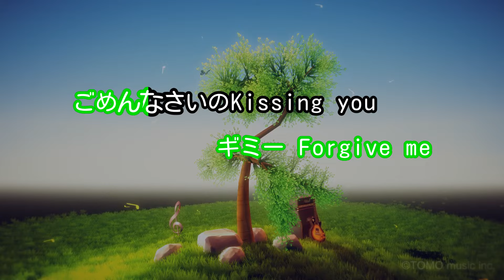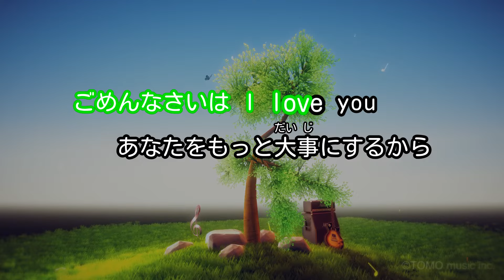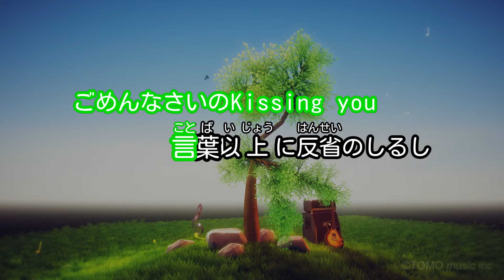【カラオケ】ごめんなさいのKissing You/E-Girls